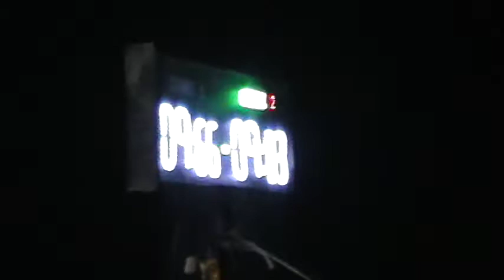fiat gianni vs fusca Egues